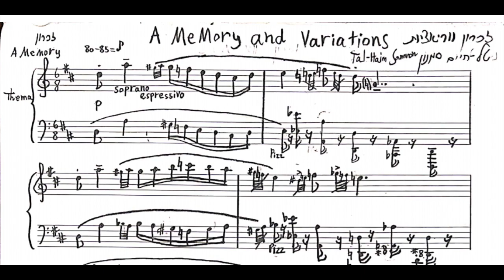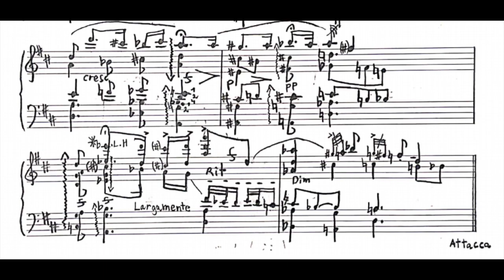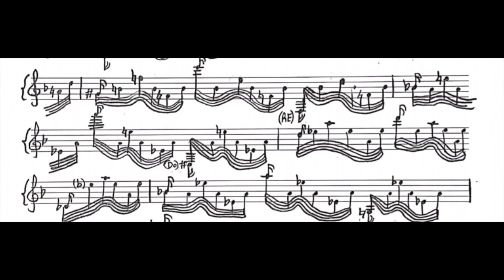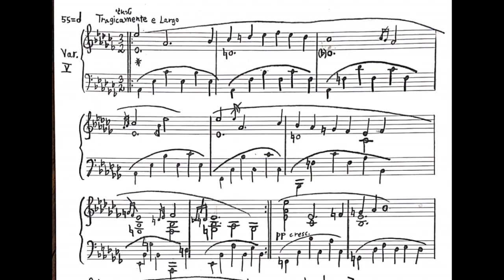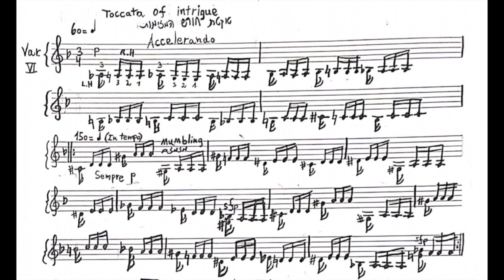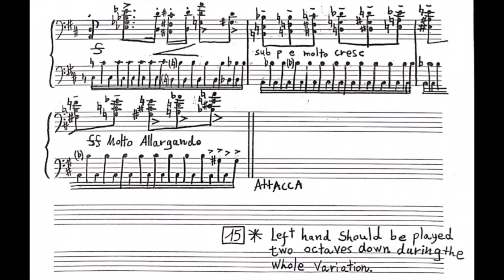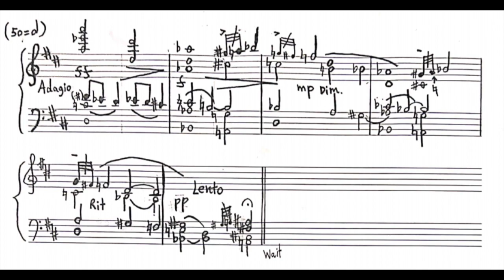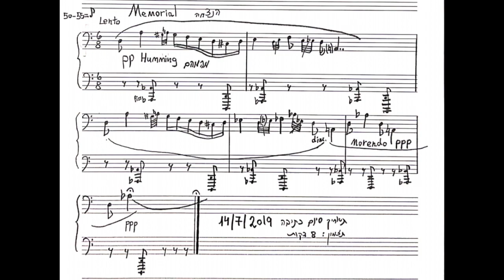Memory and Variations by Tal - Haim Samnon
Original piece by Tal Haim Samnon with hand writing
Theme- Memory
Variation 1- Lighted
Variation 2- Poetic
Variation 3- Harp
Variation 4- Fire and Heroism
Variation 5- Tragedy
Variation 6- Toccata of Intrigue
Variation 7- Rebelión
Variation 8- Bitter Victory
Epilog - Memorial
(Played by Tal Haim Samnon)
Sound and video- Yaron Aldema
Composed - July 2019

זכרון ווריאציות - יצירה מקורית מאת טל חיים סמנון עם כתב היד
נושא- זכרון
ואריאציה 1- מואר
ואריאציה 2- פואטי
ואריאציה 3- הנבל
ואריאציה 4- אש וגבורה
ואריאציה 5- טראגי
ואריאציה 6- טוקטת חורש המזימות
ואריאציה 7- התמרדות
ואריאציה 8- ניצחון בטעם מר
אפילוג- הנצחה
פסנתר- טל חיים סמנון
הקלטה וצילום- ירון אלדמע
הולחן ביולי 2019